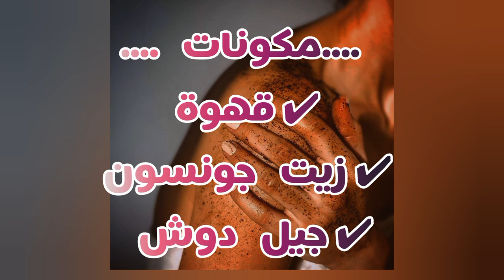مقشر القهوة ☕️ التركية : تفتيح + ترطيب +تقشير الجسم لتخلص من خلايا الجلد الميت من أول إستعمال👌✨️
مرحبا يأحلي متابعيين
👑 مملكة الجمال😉
،كوني طبعية بدون مكياج ،سكراب القهوة تبيض الاسنان ،سر صفاء البشرة ،الشعر الزائد خلطات التبيض الكورية

# withnawal